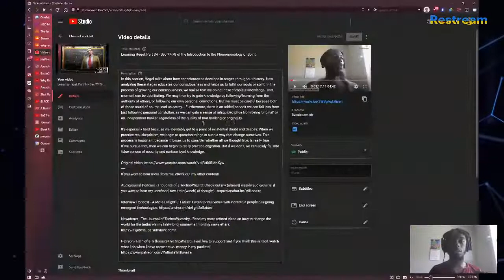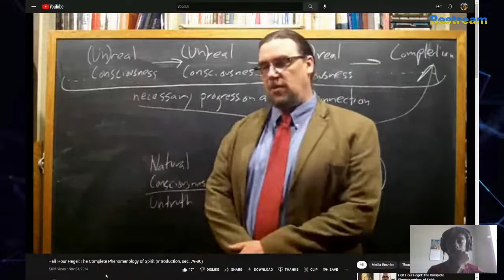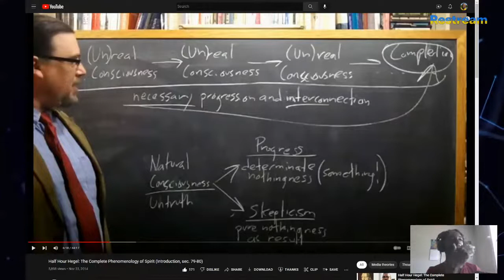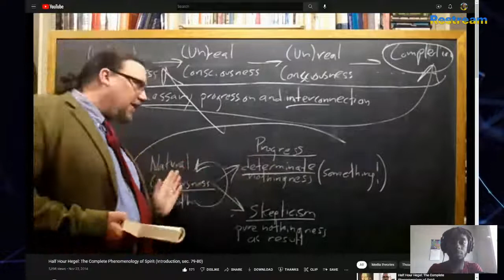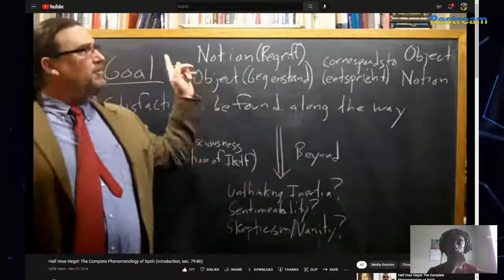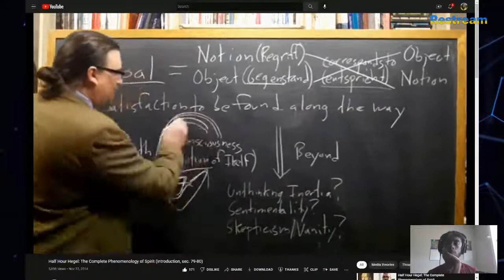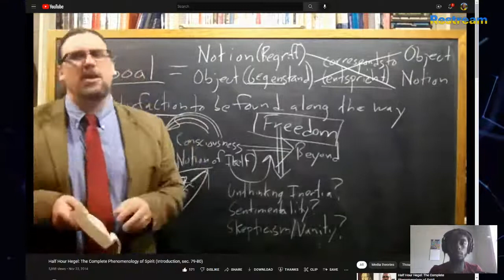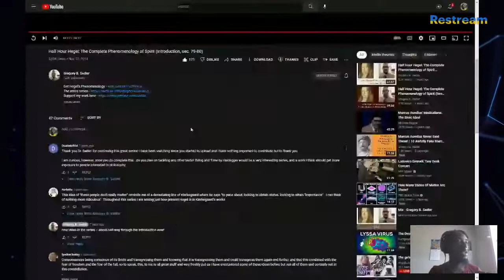Learning Hegel, Part 35 - Sec 79-80 of the Introduction to the Phenomenology of Spirit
Hegel continues to explain how consciousness develops through stages throughout history, through a process of realizing how what was thought to be real consciousness, was actually unreal.. ie we learn that what we thought true before, was actually not. We continue this process until we get to a point of 'completion' in consciousness.. where we can see all that came before to better understand our current consciousness. (But will we ever get there? Is there an end at all?)

With the help of Dr. Sadler, we can see how we have two options when we develop our consciousness from real to unreal: either create a definite nothingness, a negation of what we know in order to learn more, or park ourselves in the 'cul de sac' of skepticism (ie nihilism) where nothing matters.

Hegel shows that consciousness can put up its own limits, then move beyond those limits in order to become more complete. But in the process of surpassing those limits, we may stop due to unthinking inertia (where we refuse to think about the problems we find), due to sentimentality (where we think our current position is okay despite it not being), or due to the vanity of skepticism (where we insist that we can never know anything, and thus dismiss all attempts at learning more).

Audiojournal Podcast - Thoughts of a TechnoWizard: Check out my (almost) weekly audiojournal if you want to hear my unrefined, raw ‘train(wreck) of thought’.

Interview Podcast - A More Delightful Future: Listen to interviews with incredible people designing emergent technologies.

Newsletter - The Journal of TechnoWizardry - Read my more refined ideas on how to change the world for the better via my fairly long, somewhat monthly newsletters.